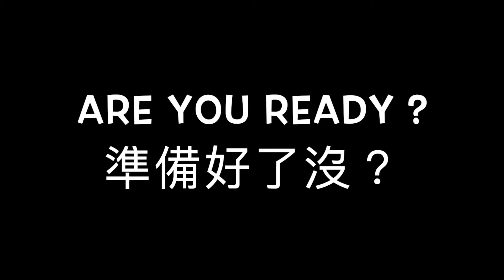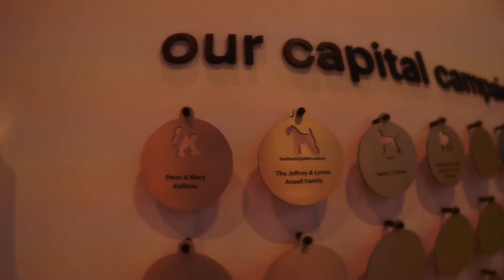Open Workout 19.2│Museum of Dogs│IMovie│狗博物館，狗的天堂 #24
大家，感謝各位的收看。

I would like to inform you all that this video is done by Imovie becasue I could not open Premiere Pro for some reasons.
因為我無法開啟我之前使用的影片剪接軟體，所以我這個影片是由另外一個影片剪接軟體完成的。

I was learning how to use Imovie through video editing. If you feel something rough or weird, please let me know. Thank you !!
我邊學習新的軟體邊剪片。如果你覺得有哪些地方很奇怪或者很不好，請跟我說。謝謝您們。

I did Open 19.2 on last Friday.
我上禮拜五完成了第二個項目。

Then, I went to Museum of Dogs on Saturday.
緊接著，我禮拜六去狗博物館。

Museum of Dogs is a unique one specifically for dogs, including arts, dos exhibition, and dog introduction.
狗博物館是特別專門針對狗博物館，包含狗藝術、狗的展示、與狗的介紹。

If you are much into dogs, this museum is the place you should visit.
如果你很愛狗，這個博物館真的值得你去逛逛。

Museum of Dog was founded in NYC but was moved to St. Louis for a while period.
狗博物館最起是在紐約市開始的，但是後來搬到聖路易斯州有一段時間。

It moves back to NYC recently.
現在又搬回紐約市了。
If you like my videos, please share to your friends and subscriber to my channel.

"Henry in USA"
金翰在美國

下次見!
The links down below are the previous videos:
下面的連結是過去的影片

Walking through Renegade Craft Fair and The High Line :
Taiwanese food and Tenement Museum Tour 想念台灣美食的金翰來去逛移民公寓博物館
Wall Street & NYC Transit Museum 金翰的金融華爾街與紐約地鐵博物館之旅
How many times did you fall the first time you went skiing? 金翰第一次的滑雪新體驗!